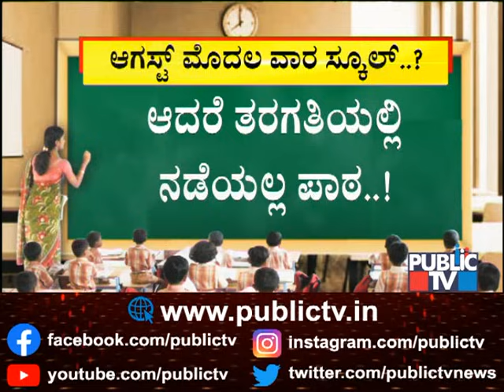Schools Likely To Reopen In Karnataka From August First Week